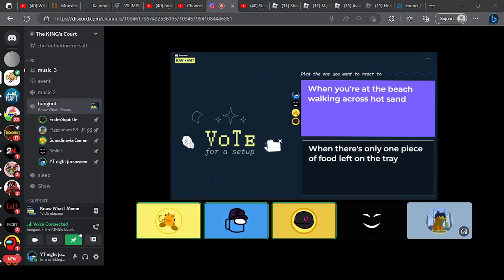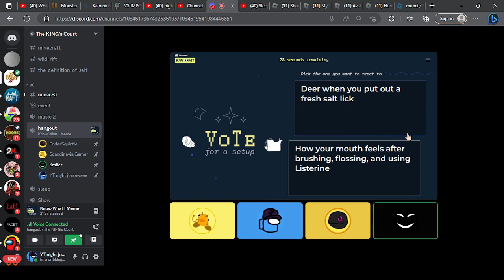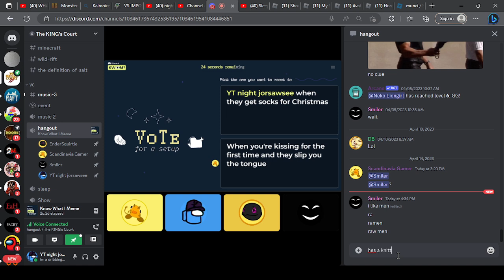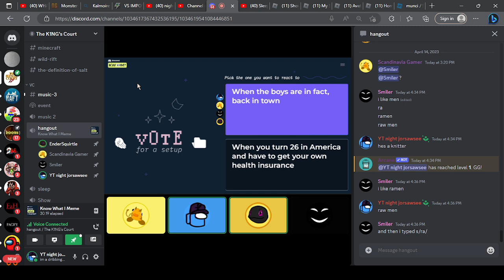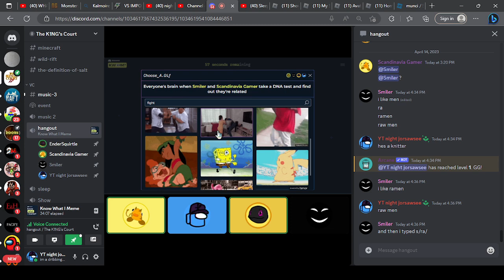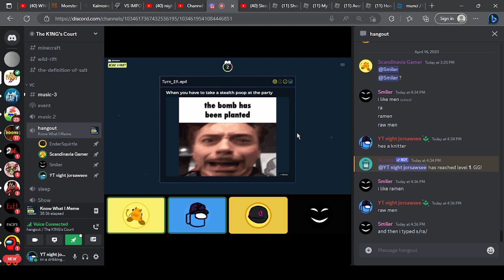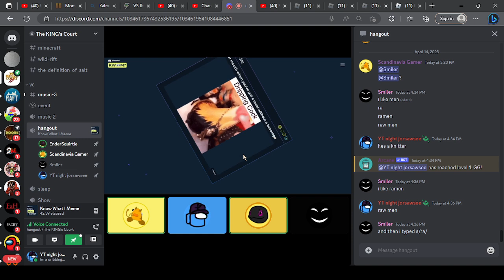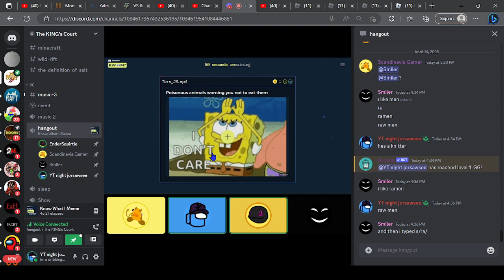me and za bois playing some discord games (feat TheDarkestSmiler and scandi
Smiler